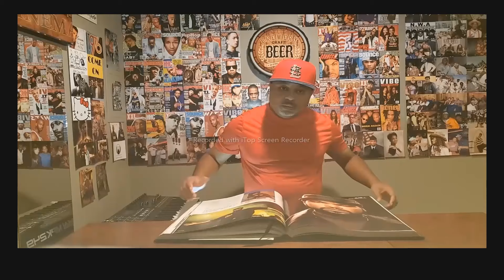LEVEL UP WITH BUCK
Join us while we take a look at urban and hip hop culture from the early days to recent.